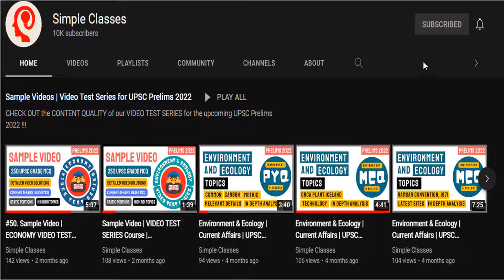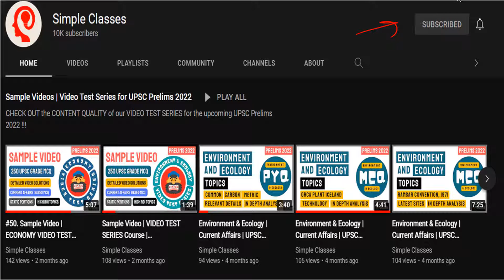How to prepare for UPSC IAS exam for beginners | UPSC 2023/2024 | Topper's Tips & Strategies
This video is about tips & strategies (suggested by toppers) for beginners who are about to start preparation for UPSC IAS exam.
This will be valid for UPSC 2023/2024.